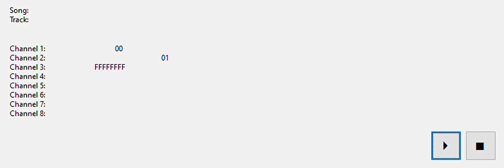M.U.L.E. (C64) Intro (Remastered)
This custom utility can extract the music data from the C64 game M.U.L.E., and play it using any MIDI device.  In this demo, I'm using the free CoolSoft VirtualMIDISynth software wavetable MIDI device, with the FluidR3 GM.sf2 soundfont.